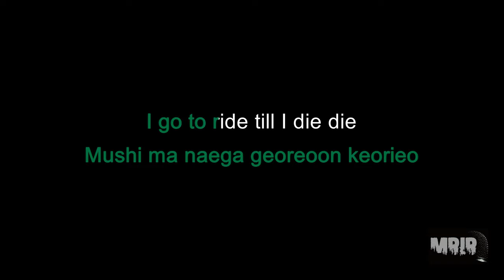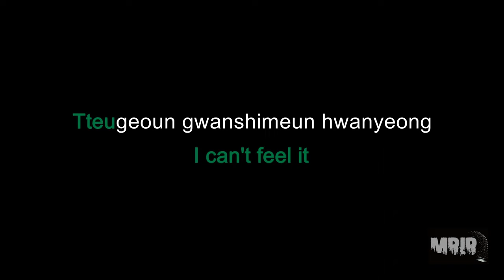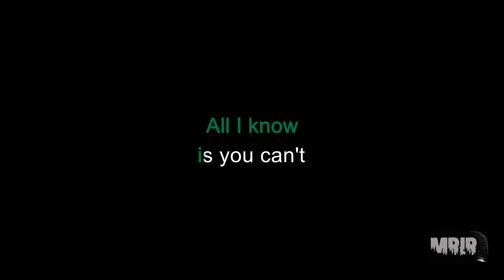LE SSERAFIM - ANTIFRAGILE KARAOKE Instrumental With Lyrics